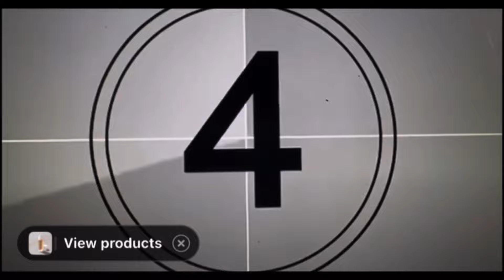Ngày Mother’s Day : xót thương cho bà mẹ của Trương Quốc Huy !!!